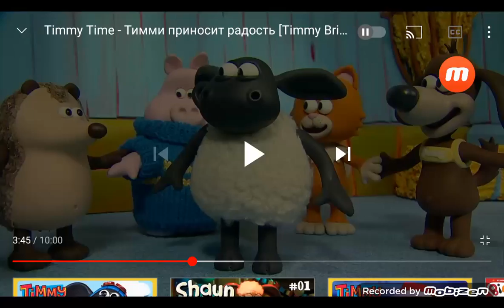Timmy Time kółko graniaste 😊😊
Dzięki i miłego oglądania! :-):-)